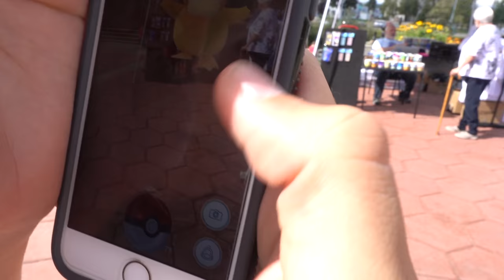DRUNK DANCE OFF!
Everyday is a Great Day :-)
SnapChat marke_miller AND ehethcote